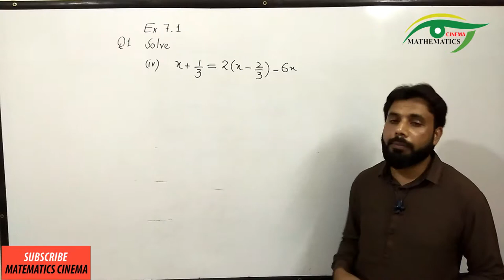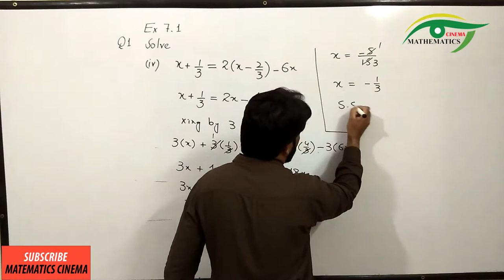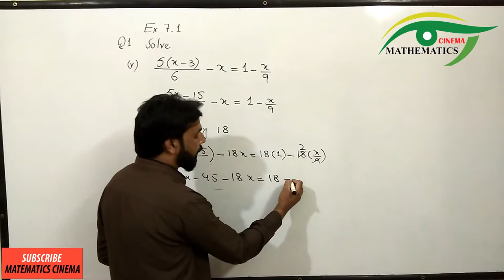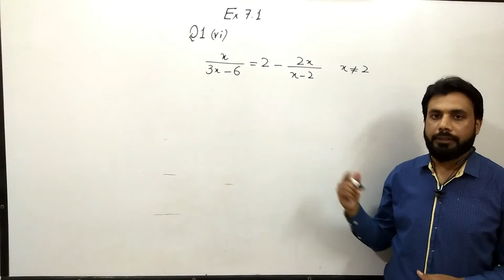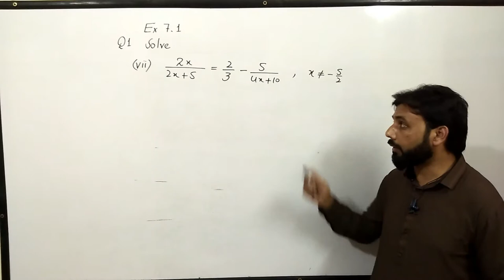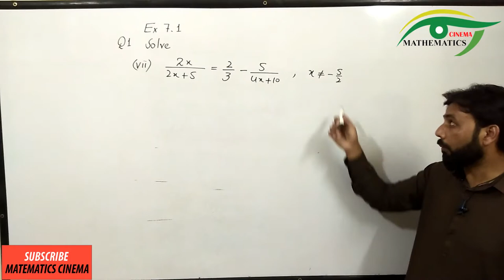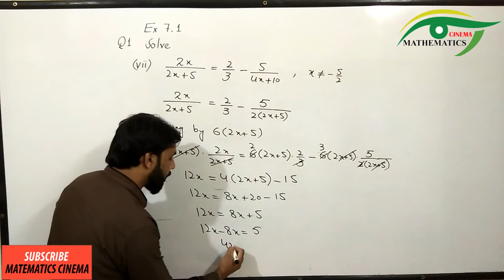02 - Exercise 7.1 Q1 Part (iv-vii) Linear Equation and Linear Inequalities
In this video I try to solve the question quickly  to save the time of viewers.